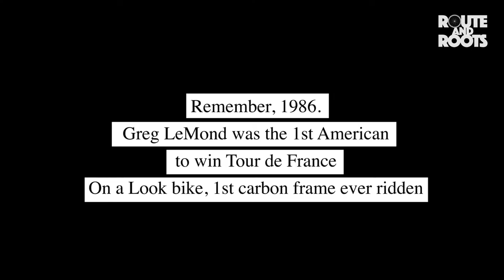Secrets of a new aero bike, the Look 795 RS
The French carbon bike pioneer has been hard at work. We take a look at Look's 795 aero RS, to be ridden by Tour de France contender Warren Barguil in 2018.